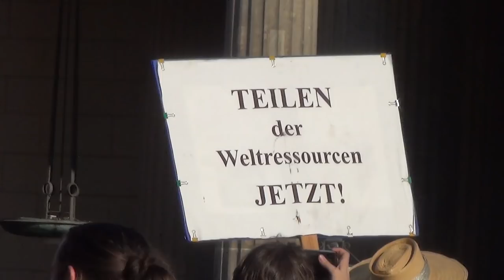Konstantin Wecker bei Unteilbar 13.Oktober 2018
Konstantin Wecker - Willy,
Sage Nein! (mit Felix Meyer)